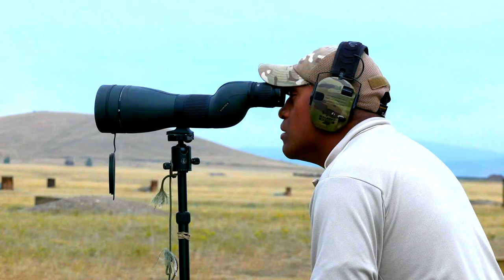Global Strike Challenge's Ultimate Live Fire Training in Malmstrom AFB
Members of the 341st Security Forces Group practice for the, Global Strike Challenge competition, at Malmstrom Air Force Base, Montana, Sept. 5, 2023. The Global Strike Challenge is a competition that includes bomber, Intercontinental Ballistic Missile, helicopter operations, and security forces.

GSC23 341st Security Forces Group B-Roll
UNITED STATES
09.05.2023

Film Credits: Video by Beau Wade
341st Missile Wing Public Affairs